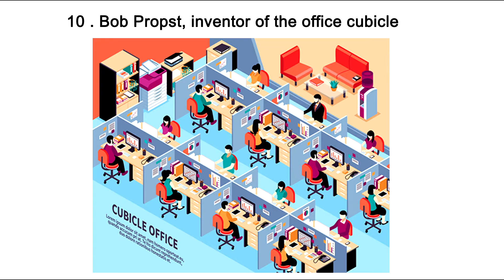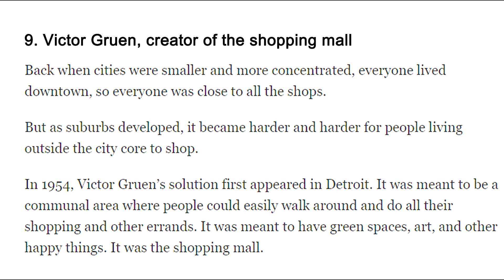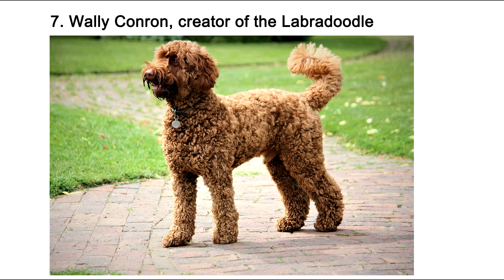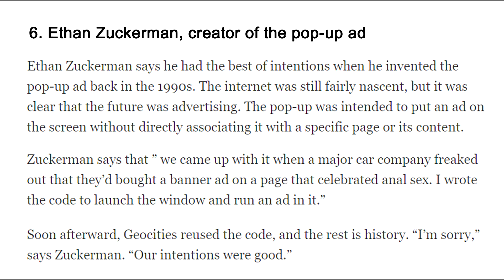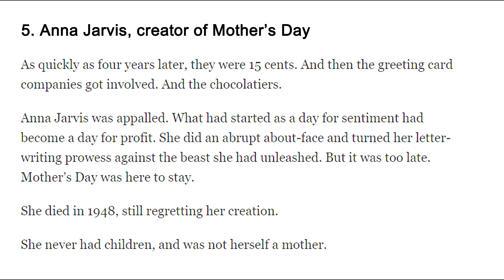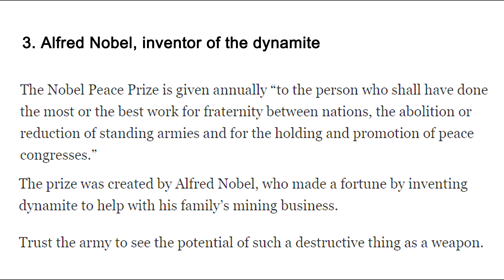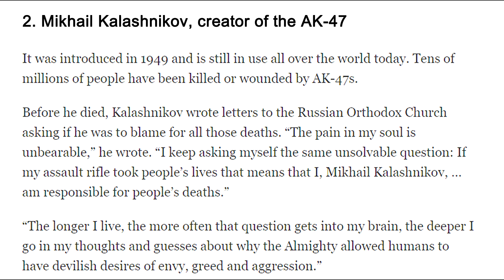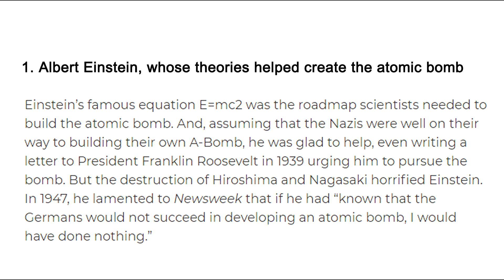10 inventors who regretted their own creations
In the short story “The Feeling of Power”, written by Isaac Asimov, we learn the fate of an inventor who became so despondent that his break-through discovery was being use for war that he took his own life. In real life, many inventors, though not resorting to such extreme measures, have shown regret of their creations because of negative and unexpected ways in which their inventions were used. Here we have ten real-life cases in which this has happened.

LINKS

MUSIC

PICTURE CREDITS

Shopping Mall
Photo by Wendy Wei on Pexels

Labradoodle
Photo by Bruce Williamson on Unsplash

Mother’s Day
Photo by Nick Fewings on Unsplash

Coffee capsules
Photo by Jisu Han on Unsplash

Dynamite
Photo by Jens Johnsson on Unsplash

AK-47
This work has been released into the public domain by its author, Ickybicky at English Wikipedia.

Atomic bomb
Photo by Science in HD on Unsplash